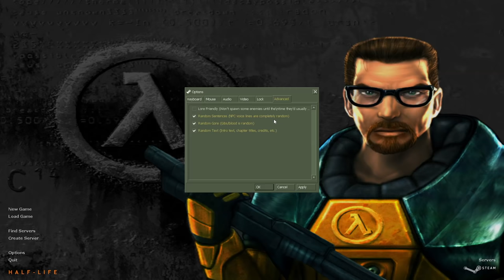Half-Life But It's Randomized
Wyatt, the water speaks!

Thanks to our Patrons:

❤TsarFromAfar

❤R.TNT

❤TTomTwo

❤Admiral Chicken

❤Austin Zolo

❤Howey Roll

❤Buttons

❤Agallow

❤BinkusTheTrinkus

❤LegoFan94

❤Emmetalbenny

❤Wyatt Phillips

❤Connor Fallaw

❤Annorexorcist

❤ColorBirb

❤Absentia

❤Drunkkmachine

❤Belonata

❤Darzzr

In this video we play Half-Life But It's Randomized prequel to Half-Life 2 But the Entire Game is Randomized.

God Bless!